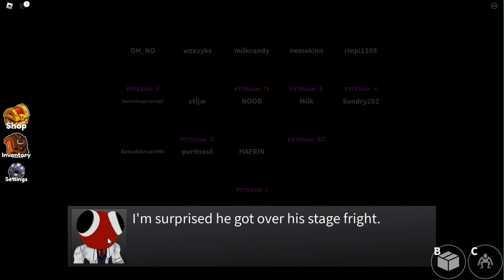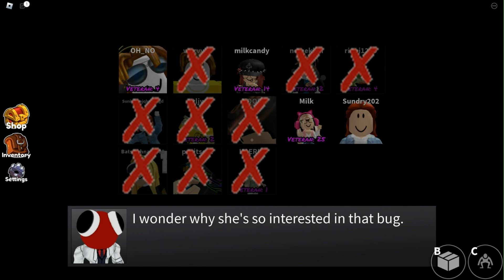Roblox Rainbow Friends chapter 2 (Full Gameplay)